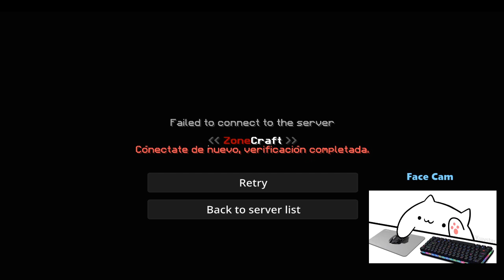Minecraft | Mini Games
Minecraft IGN : 3oOoIvIoOoR
Discord : 𝙍𝙤𝙨𝙚#1021 ( i have banned now :( )!!